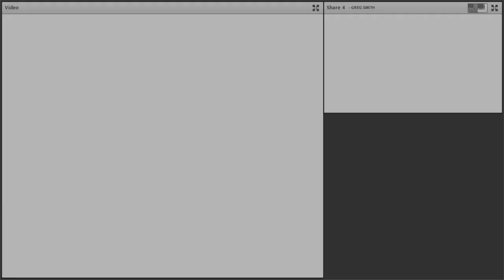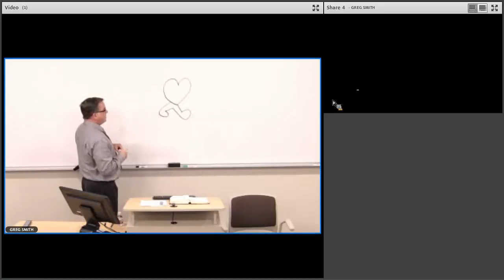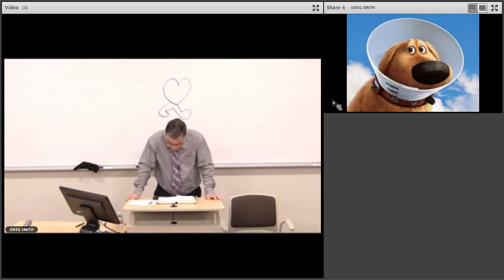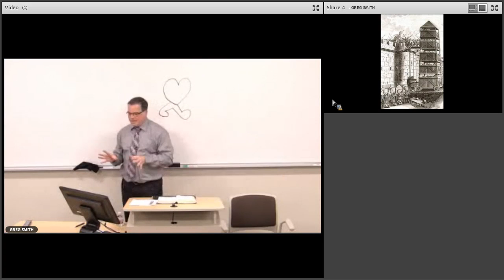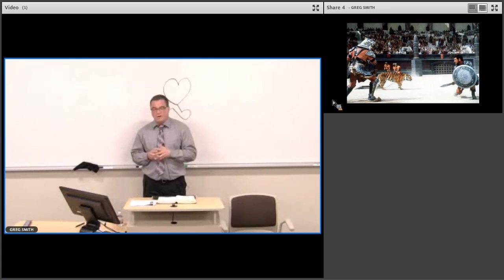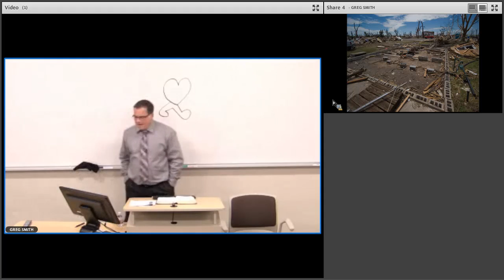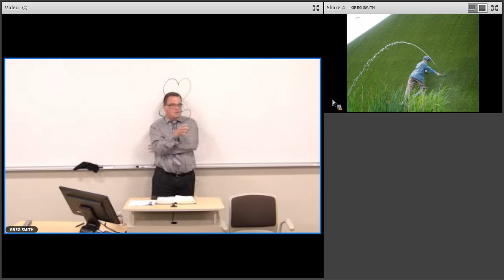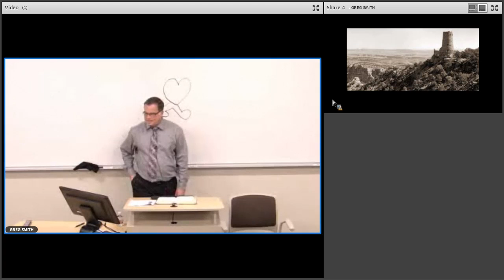OT Survey - Nahum (Final), Habakkuk, Zephaniah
Southwestern Baptist Theological Seminary - Fall 2017
Dr. Greg Smith